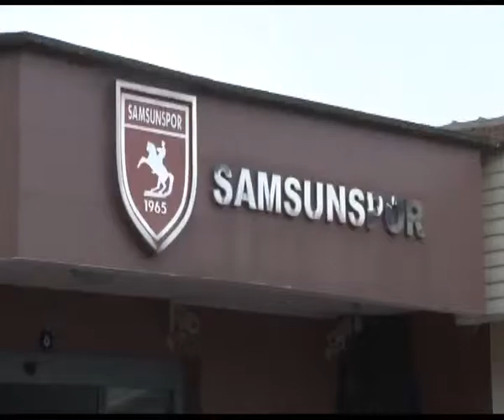İŞTE İSTİFANIN NEDENİ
Günler öncesinden istifa kararı alan ancak Samsunspor’un yaşadığı sıkıntılı süreç nedeniyle bekleyen Sportif Direktör Coşkun Zeren, yaptığı açıklama ile resmi olarak görevi bıraktığını belirtti.